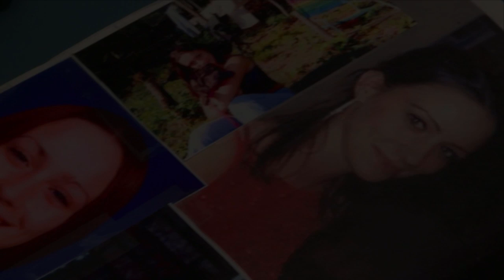Beyin Yakan Kaybolma Hikayesi -Brianna Maitland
Brianna Maitland, 8 Ekim 1986’da Burlington’da dünyaya geldi.Bir kardeşi vardı, Abd-Kanada sınırında yer alan bir çiftlikte yaşıyorlardı.

Brianna lise eğitimi için Amerika Birleşik Devleteri’ndeki Vermont eyaletinde bir liseye gitti.Brianna için her şey iyi gidiyordu.Evinde mutlu, okulunda ise başarılıydı.Ama büyüdükçe bu durum tersine gitmeye başladı.Çünkü büyük şehirlerden çok uzakta yaşıyor ve daha gelişmiş yerlerde yaşayayanlara imreniyordu.Zamanla bu çiftlik Brianna’ya dar gelmeye, onu sıkmaya başladı.

Brianna defalarca kez ailesine New York’ta yaşama isteğini açmış, artık özgür olmak istediğini söylemişti.Ekim 2003’te 17.doğum gününü kutladığı sırada ailesine evden uzaklaşmak istediğini bir kez daha söyledi ama bu kez daha ciddiydi ve yaşı da artık daha büyüktü.Ailesi mecburen kızlarına izin verdi.Ama biraz daha beklemesini istedi.Annesi Kellie, Brianna ile ilişkilerinin hep iyi olduğunu evde hiçbir tartışma yaşamadıklarını söylemişti.Aile içinde tartışılan tek konu Brianna’nın bu büyük şehir merakıydı.

Brianna o tarihlerde evlerine 24 km uzakta oturan bir arkadaş grubuyla tanıştı, kısa bir süre sonra dagünün büyük bir kısmını onlarla geçirmeye başladı.